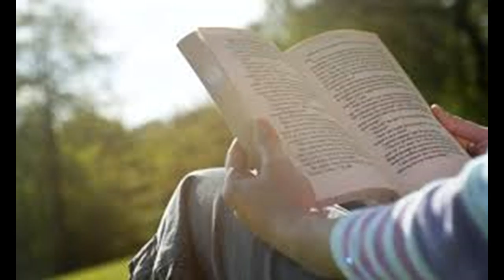Как заботиться о вашем сердце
Как заботиться о вашем сердце-How to take care of Your Heart